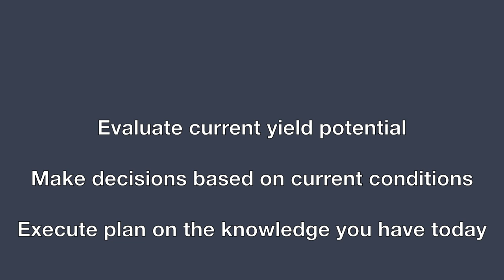Fungicide Decision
Making the fungicide decision in 2012